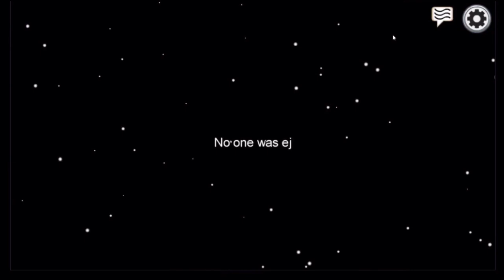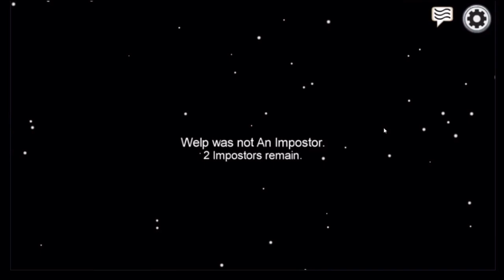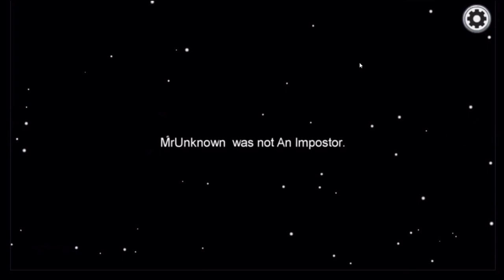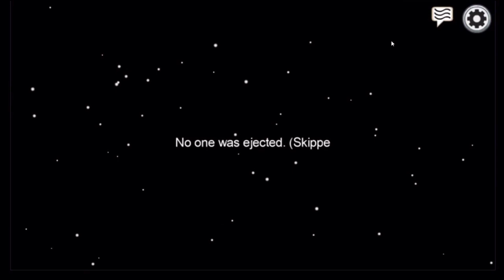KaiBowRen plays Among Us